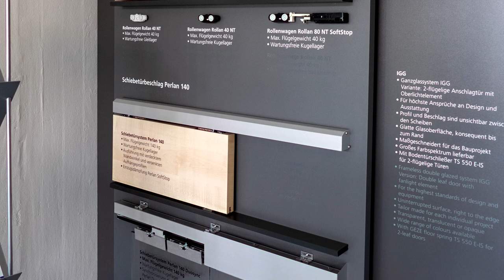Automation of test stand technology | GEZE | SEW-EURODRIVE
GEZE, specialist for products, system solutions and services for doors and windows, was looking for a reliable partner for the automation of its test stand technology. The company received lasting support from the Life Cycle Services of SEW-EURODRIVE.